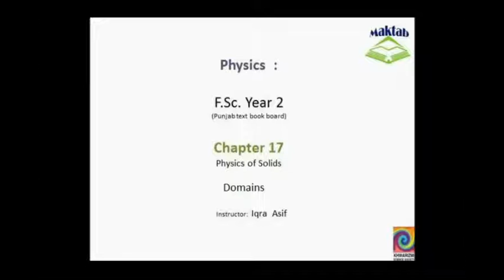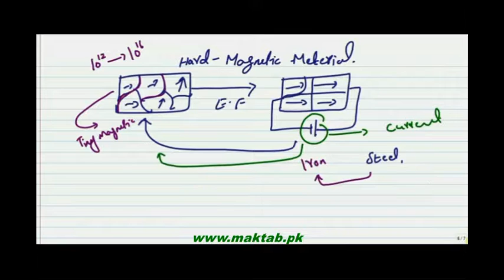FSc Physics Book2, CH 17, LEC 7: Domains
This video lecture from Properties of Solids (F.Sc. 2nd year physics) This video explainswhat is Domains ?Effect of temperature on domains and features of domains. Find more e-learning material and educational video lectures in Urdu at maktab.pk. These videos are free to use for promotional and commercial purpose by keeping the credits to Maktab.